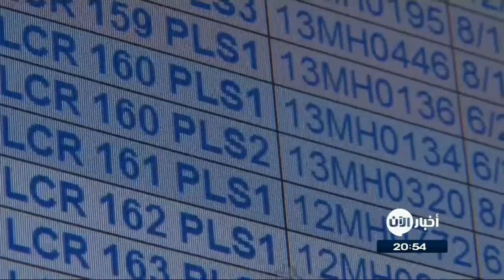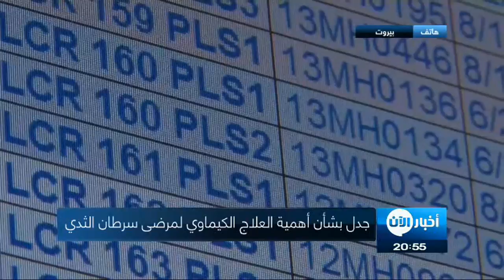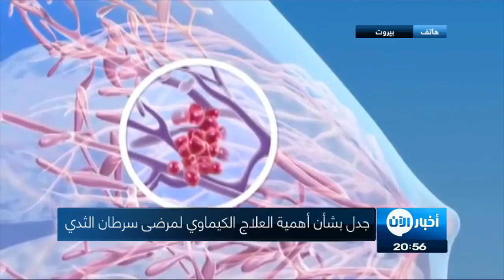اتصال هاتفي حول معالجة سرطان الثدي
شاهد آيضا:
قيادي بعثي يفضح تاريخ آل الأسد!؟